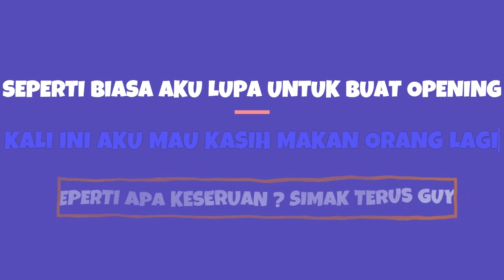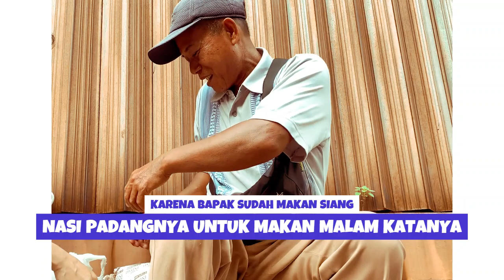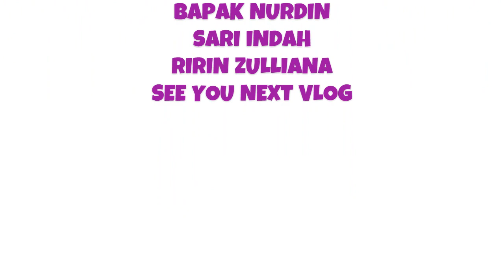AJAK BAPAK NURDIN SEORANG TUKANG RONGSOK YANG SUDAH BEKERJA SELAMA 15 TAHUN UNTUK MAKAN NASI PADANG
AJAK BAPAK NURDIN SEORANG TUKANG RONGSOK YANG SUDAH BEKERJA SELAMA 15 TAHUN UNTUK MAKAN NASI PADANG DAN BERBINCANG PERIHAL SUKA DAN DUKA SELAMA BEKERJA